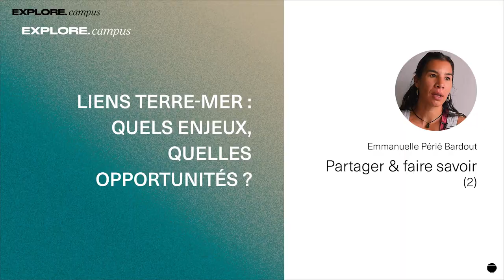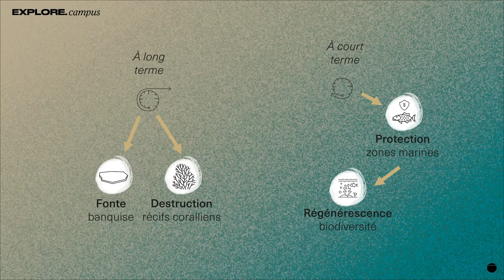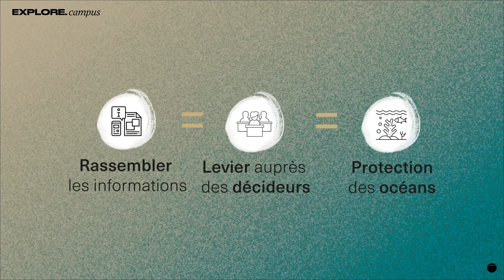2.2.2 Partager et faire savoir - avec Emmanuelle Périé-Bardout des expéditions Under The Pole (2)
🇫🇷 Les déséquilibres écologiques observés ont des temporalités différentes :
- Le changement climatique va continuer d’évoluer pendant des années, même si nous arrêtions immédiatement nos émissions de gaz à effet de serre
- Une certaine biodiversité peut revenir en quelques mois lorsque l’on préserve son milieu

Quelle spécificité de l'engagement d’Under The Pole ?
- Forte valeur des témoignages
- En rapport avec le temps de la science : la communication ne se fait qu’une fois les résultats scientifiques observés
- Une bonne capacité de vulgarisation et de sensibilisation pour rendre visible l’invisible aux yeux du grand public
- Levier auprès des décideurs, grâce au rassemblement d’acteurs engagés pour l’océan au sein de la plateforme Océan et Climat

🇬🇧 The ecological imbalances observed have different timeframes:
- Climate change will continue to evolve for years to come, even if we stop emitting greenhouse gases immediately.
- A certain level of biodiversity can return in a matter of months if the environment is preserved.

What is special about Under The Pole's commitment?
- High value of testimonials
- Linked to the timeframe of science: communication only takes place once the scientific results have been observed
- A good capacity for popularisation and awareness-raising to make the invisible visible to the general public
- Leverage with decision-makers, thanks to the gathering of players committed to the ocean within the Ocean and Climate platform